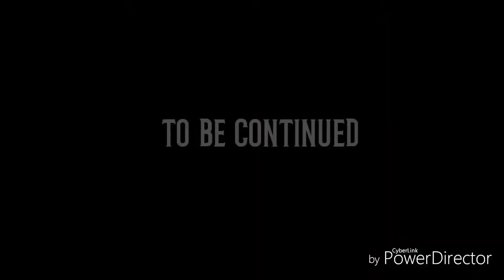VELI X pt. 1* The Music Video*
VELIVISION and UndADogg Productions gives you VELI X the music video. An up in coming hip hop artist/ actors from NapTown. Be looking out for part 2 coming soon.